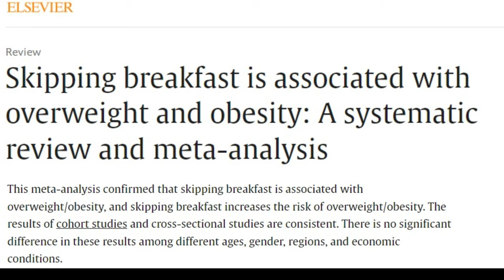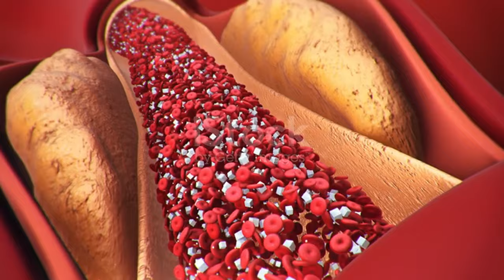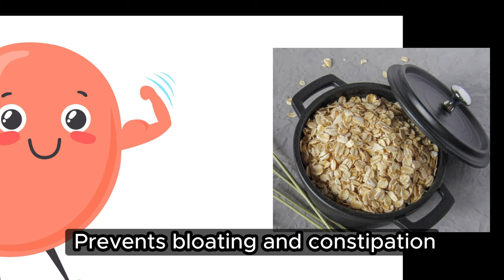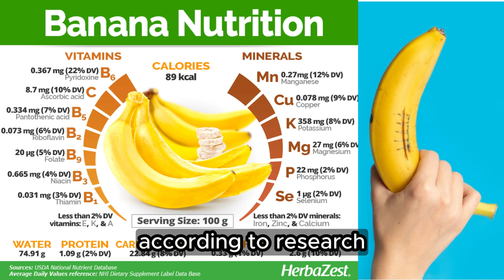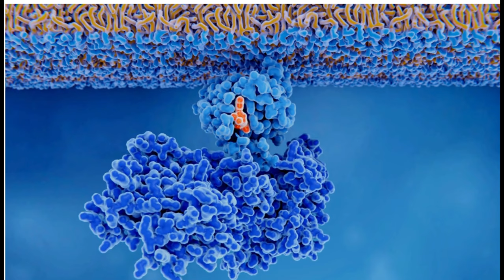Winters Superfoods That Will Change Your Life जीवन बदलने के लिए तीन सुपर फूड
If you have 1 cup of oats and 2 eggs, make this 5 minutes recipe for breakfast. The three superfoods combination will change your life in winters

Learn about the health benefits of the powerful combination of oats, eggs, and bananas in this video. Incorporating these foods into your diet can truly change your life for the better!

This video describes how these three super foods can be combined to make the perfect breakfast recipe.

Oats contain beta glucan which absorbs water and helps in digestion, relieves stomach burning, helps with constipation and lowers cholesterol. Oats are protective to your heart, help reduce weight, better control of diabetes and blood pressure.

Eggs are an excellent source of proteins. They have all 9 essential amino acids and right amounts of Magnesium and other minerals. They are helpful in growth and help in regeneration after illness.

Bananas contain potassium and loads of multple vitamins.

The combination gives us loads of health benefits. The video describes how to prepare breakfast using just these three ingredients. Its quick and easy recipe. It makes tasty and nutritious pancakes.

If you have 1 cups of oat and 2 eggs, make this 5 minutes recipe for breakfast

Ingredients and recipe:
Add 1cup quick oats to a bowl
Add in 1 cup milk too
Soak 5 minutes
After 5 minutes
Crack 2 eggs in a bowl
Mix well
Salt and black pepper
Pour in 1tbsp olive oil
Mix well
Add in 30g mozzarella cheese
Add a pinch of crushed red pepper
A pinch of parsley
Mix well
Pour some vegetable oil in a pan
Pour the oat mixture in a pan
Sprinkle some black sesame seeds on top
Cook for 3-5 minutes on medium-low heat
After 3-5 minutes
Flip over and fry for another 2-3 minutes

Dr. Muhammad Kashif Khan graduated from Army Medical College, Rawalpindi in 2004. He underwent General Surgery training from PIMS and Polyclinic Hospital of Islamabad and received a fellowship degree in General Surgery in 2011. Later, he underwent two years of fellowship training in the field of cancer surgery at Shaukat Khanum Memorial Cancer Hospital Lahore.

Then he did one year of fellowship training in advanced Laparoscopic surgery at Shaukat Khanum Memorial Cancer Hospital Lahore.

Currently, he leads the Cancer Surgery Services at Maroof International Hospital F-10 Markaz Islamabad. He also holds the Faculty position of Associate Professor at the NUST School of Health Sciences.

Google Maps Profile:
Laparoscopic & cancer surgeon Dr. Kashif
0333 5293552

Dr. Muhammad Kashif Khan
Consultant Surgeon
Laparoscopic, General and Cancer Surgeon
Maroof International Hospital F-10 Markaz
Islamabad Pakistan